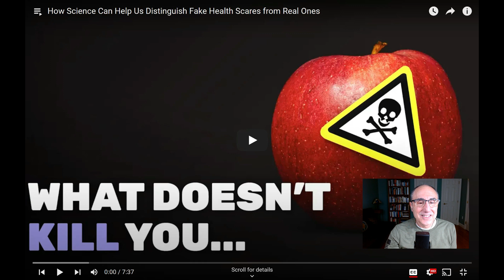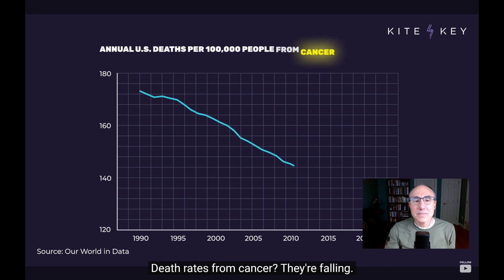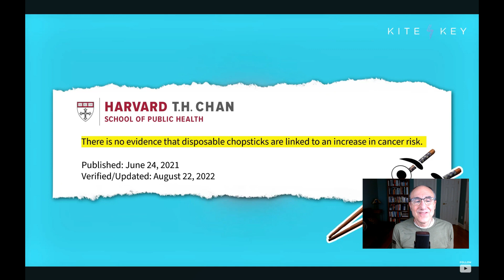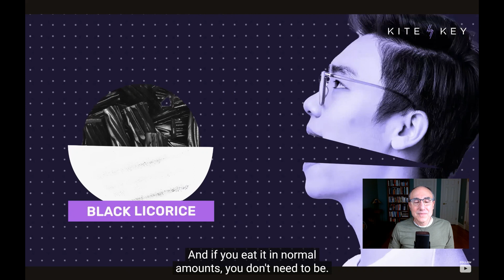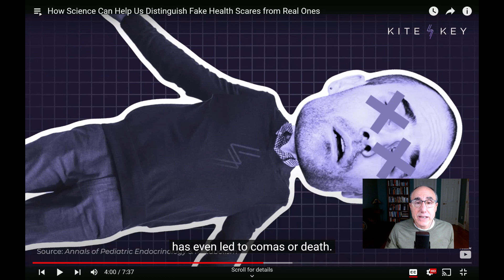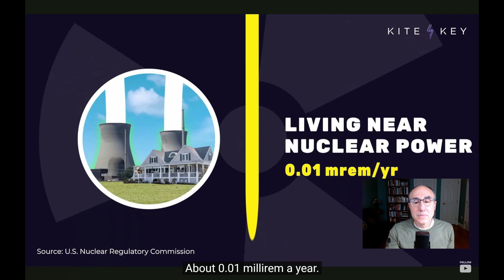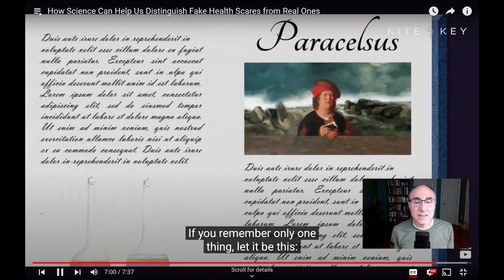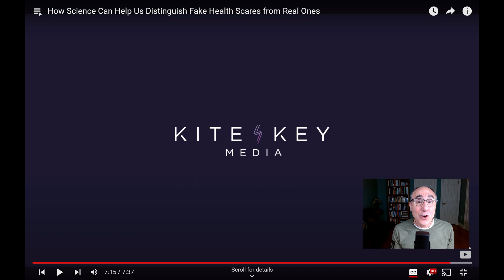What Doesn't Kill You...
Discover the surprising truth behind everyday ingredients in your kitchen that are often misunderstood as harmful. In this eye-opening video, we dive into common substances like vitamin B6, vitamin K, vitamin D while debunking myths and revealing their true nature as safe, even essential, components of our diet. From the historical scares of lead in gasoline to modern concerns over cell phones and pesticides, we explore the principle 'the dose makes the poison' and how it applies to our daily lives. What doesn't kill us might make us stronger. Join us in unraveling the complexities of food safety, health obsessions, and the rational approach to what we consume.